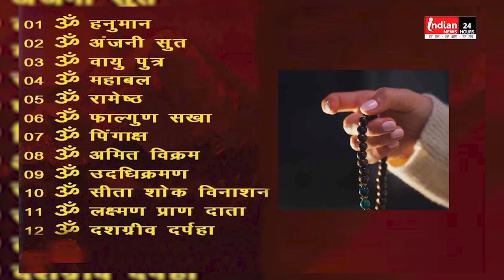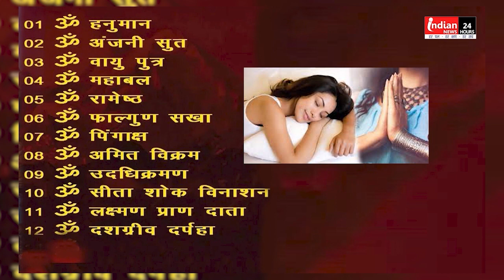आज का राशिफल | अंक ज्योतिष | पंचांग | आज का शुभ अंक (18/04/2023)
Indian News : आज का राशिफल | अंक ज्योतिष | पंचांग | आज का शुभ अंक (18/04/2023)  @IndianNewsMPCG ​

Our Links